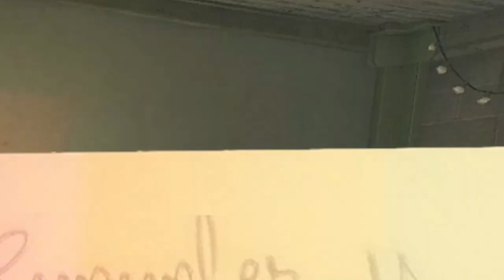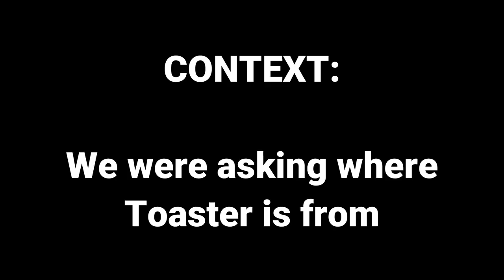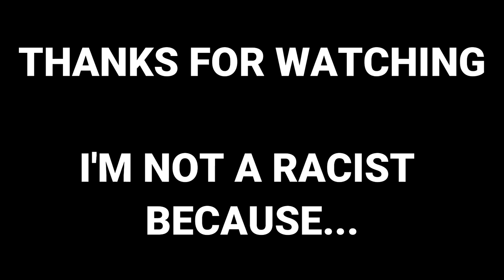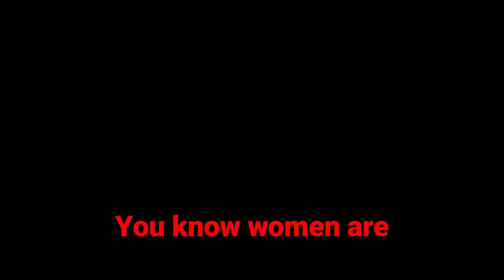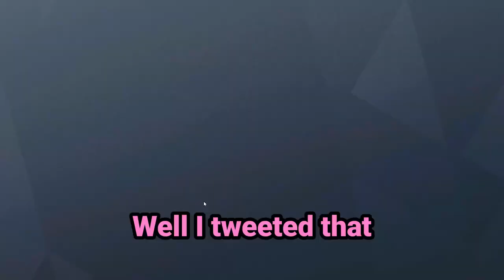We MODDED GAMER GIRLS into Rainbow Six Siege (Siege Mods)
What's up gamers, in this video we use our best Siege mods to try and impress some girls. Hope you guys enjoy the video, leave a comment to let me know what you thought.